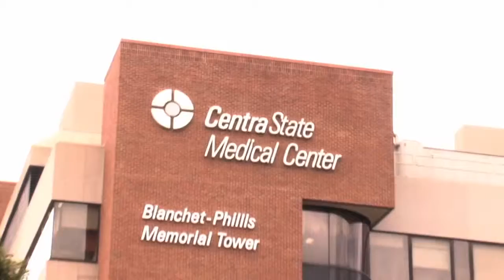CentraState Great Canidates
Sue Hagar, RN at CentraState, discusses who makes a great candidate to work at CentraState.